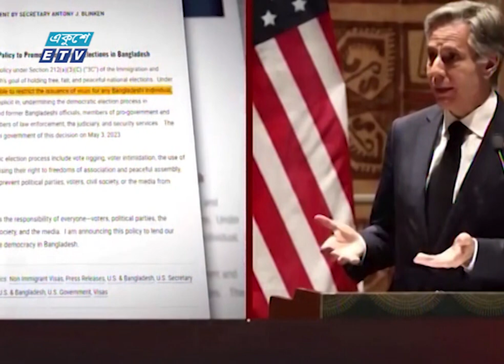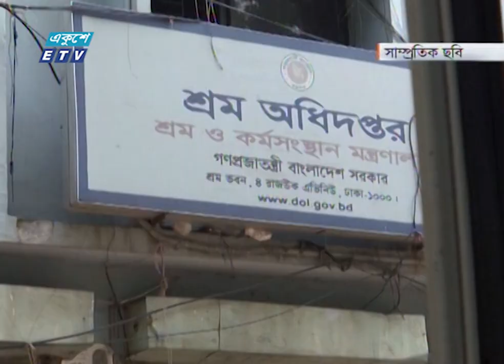01 AM News || রাত ০১টার সংবাদ || 11 July 2023 || ETV News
01 AM News || রাত ০১টার সংবাদ || 11 July 2023